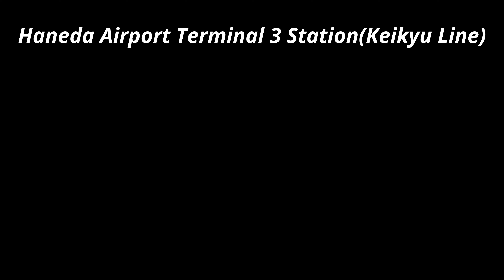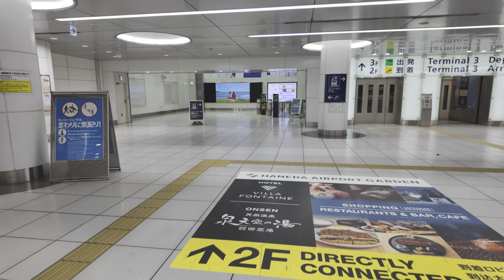京急線羽田空港第3ターミナル駅ホームから第3ターミナル出発ロビーまで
京急線羽田空港第3ターミナル駅ホームから第3ターミナル出発ロビーまでのルートガイドです。
バリアフリールートですので、足の不自由な方、ベビーカーをご利用の方、大きな荷物をお持ちの方は参考にしてください。

京急線羽田空港第3ターミナル駅は、羽田空港第3ターミナルへの主要アクセス駅で、都心や横浜方面への便利な接続を提供します。
周辺には、飛行機を望む展望デッキや江戸の街並みを再現した「江戸小路」があり、和風土産や日本食を楽しめます。また、滑走路を見渡せる「はねだ橋」も人気の撮影スポットです。